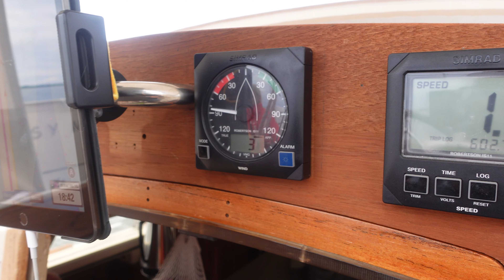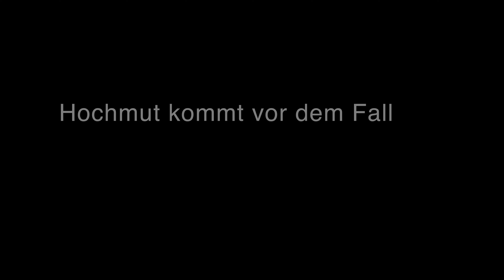Segeln auf der Ostsee. Wir UMSEGELN unser ERSTES Kap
Ganz getreu nach dem Motto SEIDABEIWENNWIRABLEGEN wünschen wir euch bei diesem Video ganz viel Spaß.

Mit „SY Meilenstein“ hast du die Möglichkeit uns als Segelanfänger auf all unseren Reisen zu begleiten. Vom jährlichen Refit, über unsere Landgänge bis hin zu all den großartigen Momenten auf See. Wir werden auf der Ostsee anfangen, das Segeln richtig zu lernen.
Möchtest du sehen, wie wir in den nächsten Jahren die See erobern, dann solltest du regelmäßig unsere Videos ansehen.

▬ Viele weitere Informationen ▬▬▬▬▬▬▬▬▬▬▬▬
Viele weitere Informationen, was wir gerade machen oder wo wir gerade sind, kannst du jederzeit auf unserem Instagram Account sehen.
Dort versuchen wir dir außerhalb von YouTube noch viel mehr Einblicke zu geben.

Mehr YouTube Videos gefällig?

die.duBois YouTube-Kanal